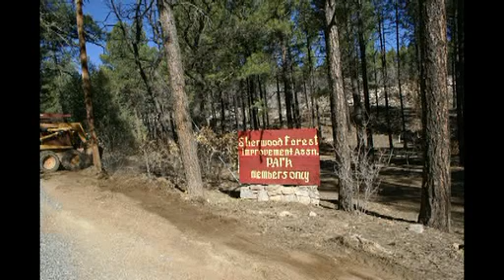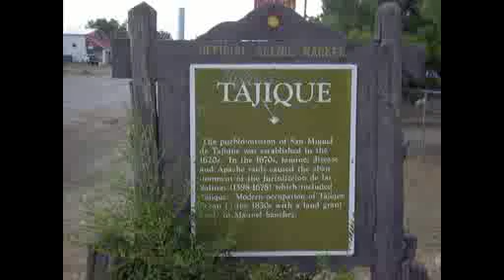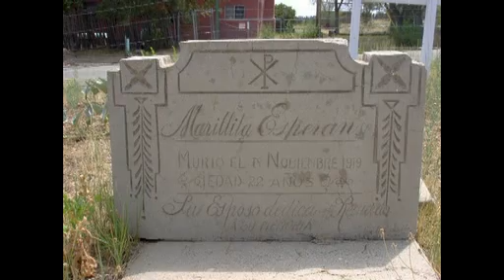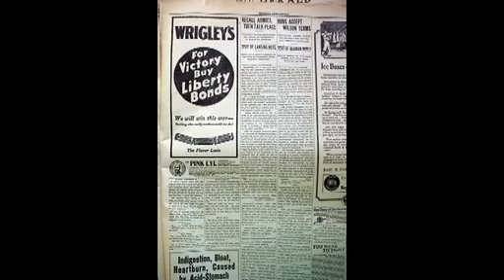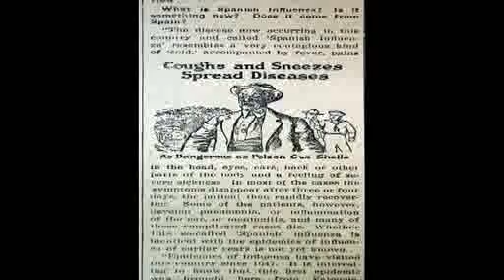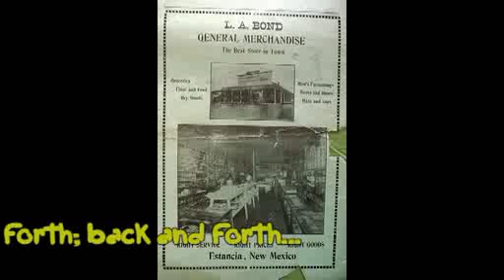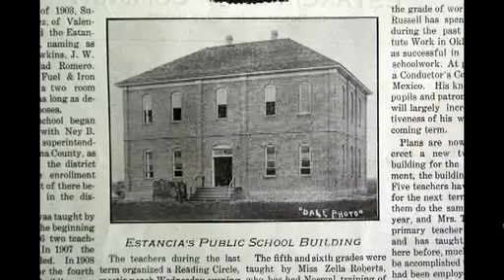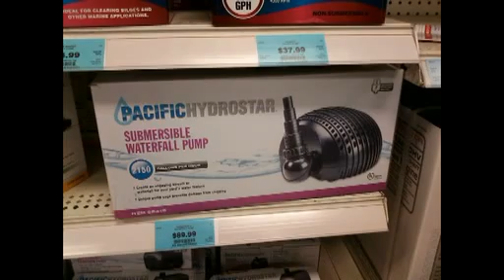Black Trees Down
Fencing out poachers, trespassers, and the open range.